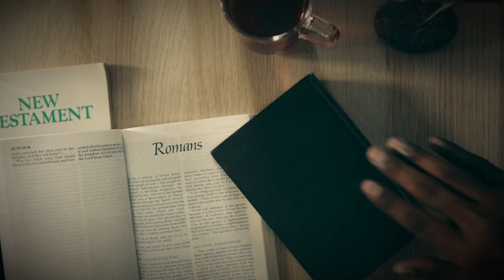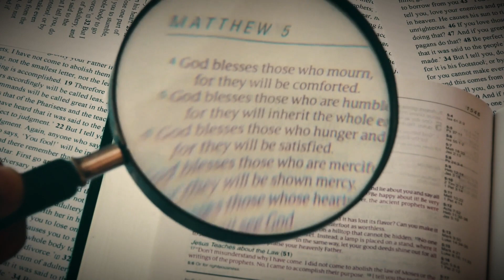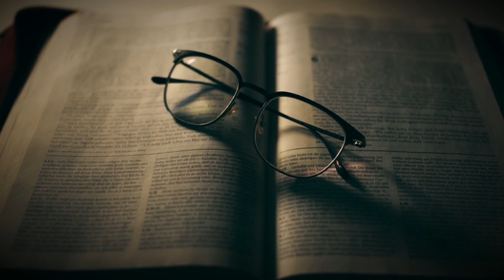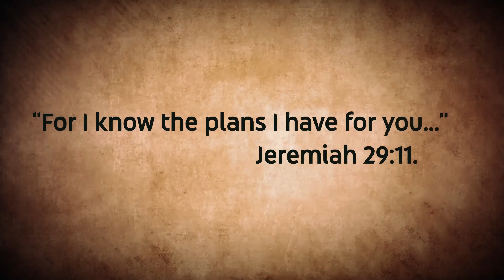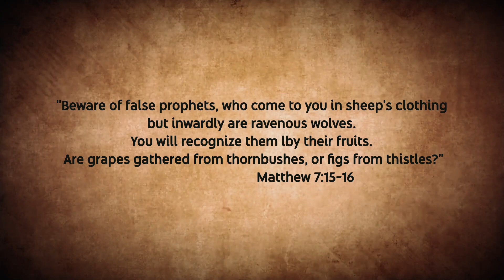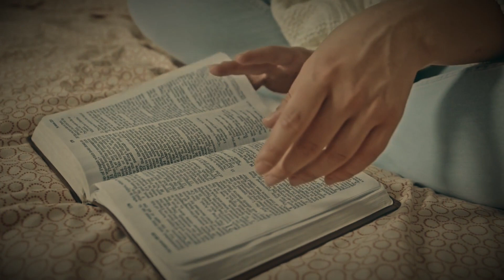Five solid reasons why it's crucial to read the Bible in context.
I want to talk about something that's pretty crucial for every follower of Yeshua (Jesus) out there – reading the Bible. We know there's a ton of valuable stuff in there, but let's talk about how we should be approaching it.
Reading the Bible in context boosts our faith foundation and helps us understand why Jesus is the real deal.
Imagine the Bible as this amazing, complete story, like a blockbuster movie. It's all about reading it as a cohesive piece, sticking to the real, raw truth that the original authors intended. This means reading with integrity, considering the historical and literary vibes of each passage. And of course, using the Bible, in context, to understand the Bible – because we definitely don't want it contradicting itself.
Now, if we step outside this context, we're leaving some wisdom on the table. You might even end up with some wild misunderstandings. So, here are five solid reasons why it's crucial for each and every one of us to read our Bibles in context.

eBay...

Shalom chaverim.